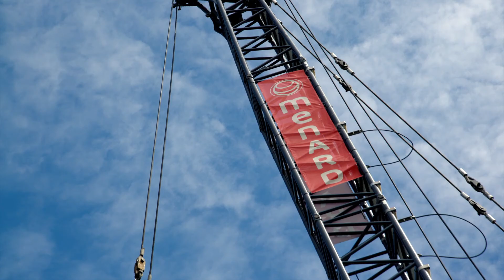Zagęszczenie dynamiczne wykonane w technologii MIC Krzyżanówek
Zagęszczenie dynamiczne na składowisku odpadów w Krzyżanówku. Menard wykonuje prace w technologii MIC.